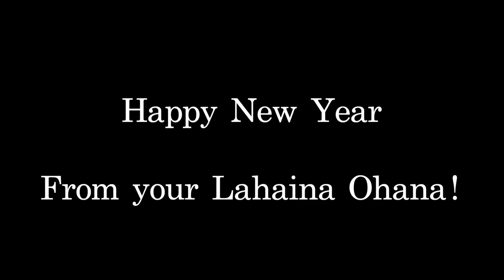Happy New Year from Lahaina Galleries! - 2022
Aloha! It’s that time of year when we reflect and celebrate so much to be thankful for. We are grateful for our Lahaina Galleries Ohana and feel privileged to represent some of the world’s finest artists. We wish you a Happy New Year filled with good health, hope and much Aloha!

A Hui Hou! (until next time)

Jim and Nancy Killett
Lahaina Galleries